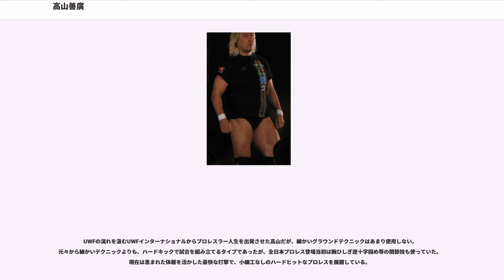高山善廣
プロレスリング・ノアにレギュラー参戦するプロレスラー

高山 善廣（たかやま よしひろ、1966年9月19日 - ）は、日本のプロレスラー、総合格闘家、俳優。東海大学付属相模高等学校、東海大学文学部文明学科卒業。個人事務所「高山堂」に所属。マネジメントはハイタイド。

高校時代にはラグビー部に所属していた。湘南でライフガードのアルバイトをしていた、元ライフセイバーでもある。

大学時代、20才の時に休学して、第1次UWF（興行活動停止後の新日本プロレスとの業務提携時代）の入団テストを受け合格、入門するも、ラグビー時代に負った肩のケガが再発したことを言い出せず、一ヶ月足らずで逃げ出してしまう。その後、前述のライフガードのアルバイト中に、UWFの先輩である宮戸優光と偶然再会し、交流を続けていたが、当時の新生UWFブームの時は、客席から寂しく眺めるだけだった。

大学卒業後、フジサンケイグループで営業マンをやっていたが、プロレスラーの夢を捨てられず悩んでいたところ、宮戸に声を掛けられ旗揚げ間も無いUWFインターナショナルに再入門。1992年6月、金原弘光戦でデビュー。

1995年10月9日に始まったUインターvs新日本プロレスの対抗戦の流れから、安生洋二、山本健一（現：山本喧一）と「ゴールデン・カップス」を結成。

8月17日、Uインター神宮球場大会で行われたバーリトゥード戦でキモと対戦し、チョークスリーパーで一本負け。

9月11日、Uインター神宮球場大会で全日本プロレスの川田利明との対戦が実現するも、ジャンピング・ハイキックで敗れる。

12月のUインター解散後、Uインター関係者が立ち上げた受け皿団体のキングダムに移籍する。

1997年3月、前年に敗れた川田利明を追い、フリーランスとして全日本プロレスに参戦。ゲーリー・オブライトと組んで、メインイベントで川田、田上明組の世界タッグに挑戦するも敗れる。

1999年5月、後追いで参戦していた垣原賢人と共に、全日本プロレスの正式所属選手となる。大森隆男・浅子覚と「NO FEAR」を結成（当初は大森・高山のみで、浅子は後に合流）。史上初となる世界タッグ王座とアジアタッグ王座の同時制覇を成し遂げる。

2000年、三沢光晴らと共に全日本プロレスを脱退し、プロレスリング・ノア旗揚げに参加。

2001年、PRIDE参戦を機に再びフリーランスとなり、個人事務所「高山堂」を立ち上げる。以後、ノアを中心に、新日本プロレスやその他の様々な団体、PRIDEなど総合格闘技にも参戦。

6月23日、PRIDE.21でドン・フライとお互いが相手の首に手をかけて避けずに殴り合う壮絶な戦いを繰り広げ、顔が変形するほどの凄惨な試合となり、最後は上からのマウントパンチの連打を喰らいTKO負け。格闘技ファンにも知られるようになった。この後ギャラが大幅にアップしたという。

同じ頃、浅子の怪我による引退や大森との喧嘩別れもあって、NO FEARを解散。以後、同ユニットの合言葉だった「いくぞ、ノーフィアー」を、解散後も高山が使用したため彼の代名詞となる。

2002年9月7日、小川良成を破りGHCヘビー級王座を奪取。高山自身初のシングルタイトルとなった。

新日本プロレスにおいて、2003年にIWGPヘビー級王座（永年空位だったNWFの二冠を制覇した時期もしばらくあった）を獲得。その後鈴木みのると「外敵タッグ」を結成。鈴木とのタッグチームは2008年の健介オフィスでの秋山準・佐々木健介組に敗れるまで無敗であった（試合は健介が高山をピンフォール）。

2004年2月1日、北海道立総合体育センターで鈴木と組み、天山広吉・西村修組からIWGPタッグ王座を奪取する。3大メジャー団体のタッグ王座を制覇したのは、ベイダーに続き2人目。

6月、ハッスル・ハウスにて高田総統から「恐れを知らないモンスター」として紹介され、会場に姿を見せた。この興行の前のハッスル3では「高田延彦の遺伝子を継ぐ男」として紹介されている。

8月8日、G1 CLIMAXリーグ戦・大阪府立体育会館での佐々木健介戦後、脳梗塞（当初の発表は脳血栓）で倒れ長期戦線離脱となった。

リハビリやタレント活動を経て、200...